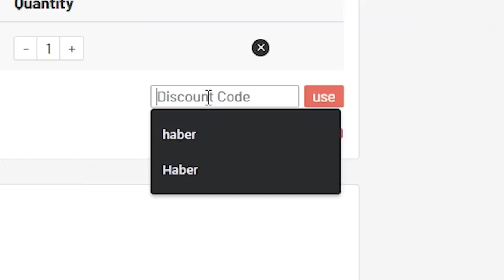THIS IS WHAT I GOT IN 20x 92+ FUTTIES PLAYER PICKS! FIFA21 ULTIMATE TEAM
Fifa 21, Ultimate team, FUTTIES, 92+ Player Pick, Pack, SBC, Pack Opening, Upgrade